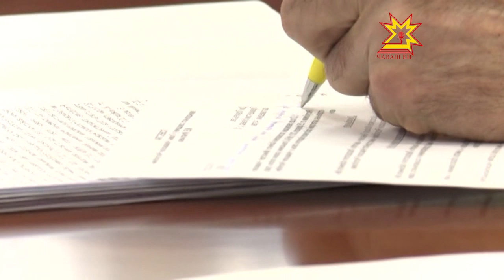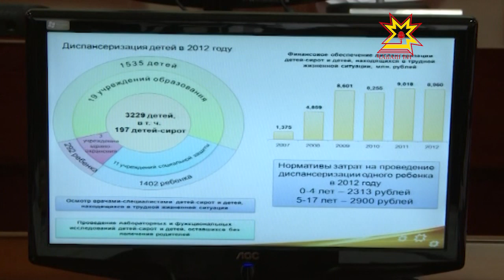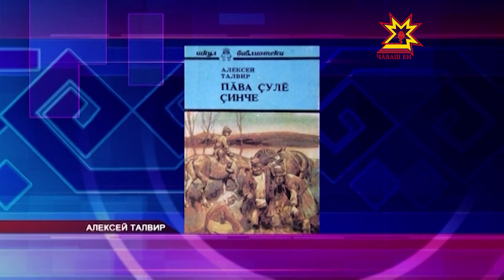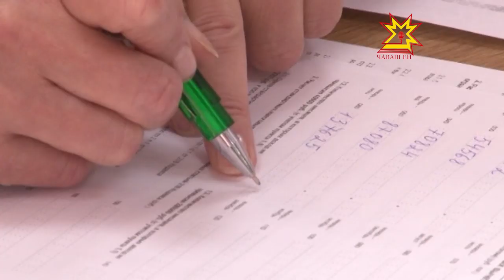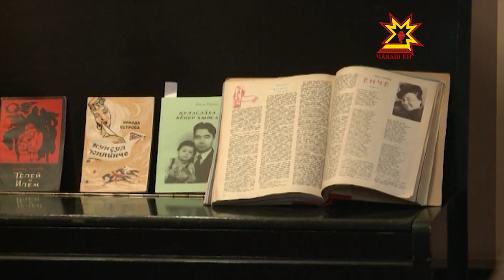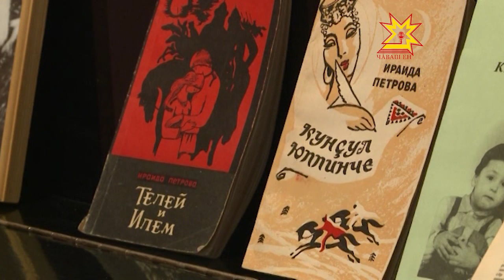Республика 18.03.2013 (на чувашском)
В выпуске:
- Планеркăра — чи пĕлтерĕшлĕ ыйтусем
- Австри делегацийĕ Чăваш Енре
- Тăлăх ачасен йышне чакарасси - тĕп тĕллев
- Ираида Петрова-Нарс çуралнăранпа - 120 çул